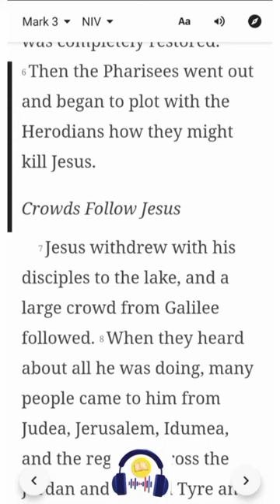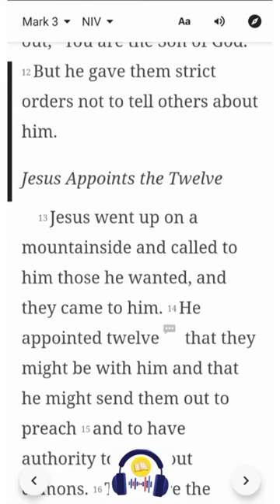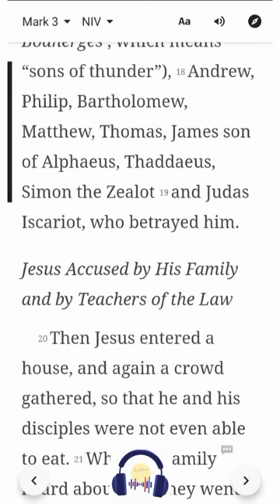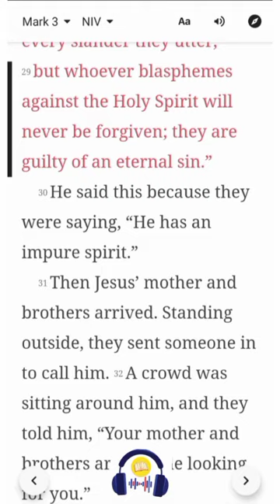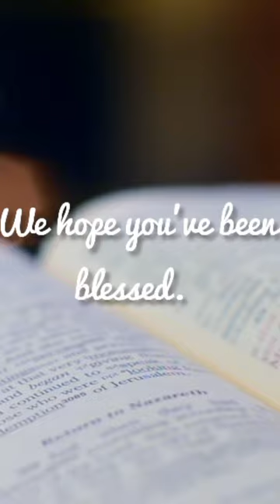Mark 3 | NIV | Listen & Read-Along Bible Series